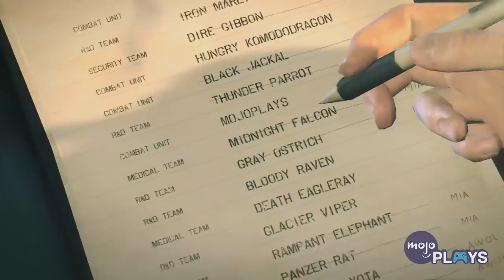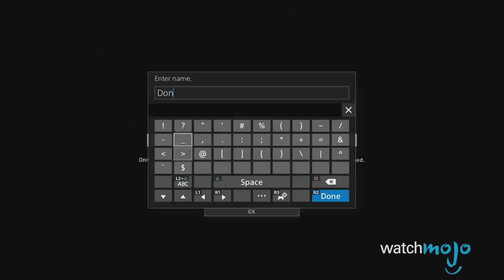Top 5 DUMBEST Things in Metal Gear Survive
I’m pretty sure there’s a hashtag to be used here, starts with an ‘F’ and ends in an ‘i’. and today we’re counting down the Top 5 DUMBEST Things in Metal Gear Survive.